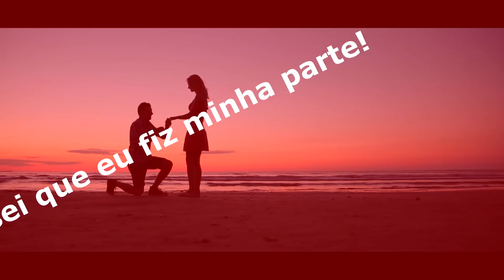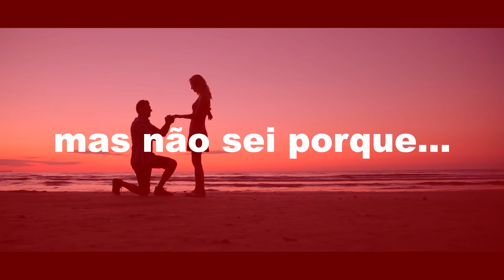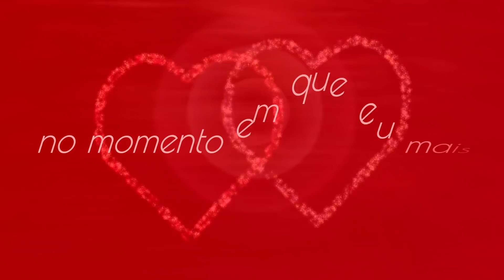Luiz Paulo - Complicado (lyric vídeo)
Este é o Lyric Vídeo da música "Complicado".

PRODUÇÃO: Maximize Marketing Visual

COMPLICADO
(Rafa Brito, Pedro Felipe)

Complicado
Quantas vezes discutimos só essa semana
Algo errado aconteceu
Machucado
Perguntei se você ainda me ama
Preferiu não responder

Quando o peito e a razão
Já não falam a mesma língua
A direção da relação pode comprometer
Quando as frases de amor
Já não são tão bem vindas
É bom usar a mente e seguir em frente, porque.

Faz parte do jogo ganhar e perder
Mas infelizmente eu tenho que dizer
Agora é tarde, eu sei que eu fiz a minha parte
Mas não sei, porque...
Você fez de tudo evitando me ver
No momento em que eu mais precisei de você
Isso foi maldade, você foi covarde
E se quer saber, como eu vou viver ??

Isso é complicado...